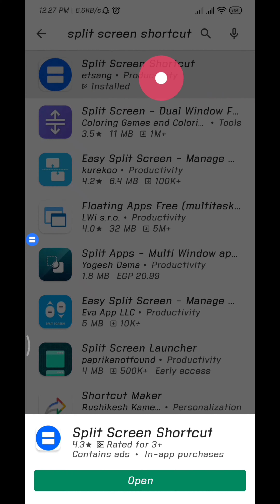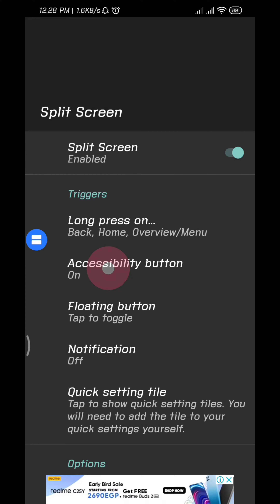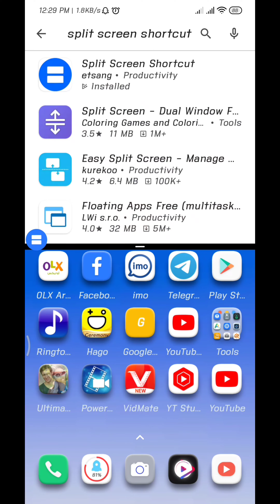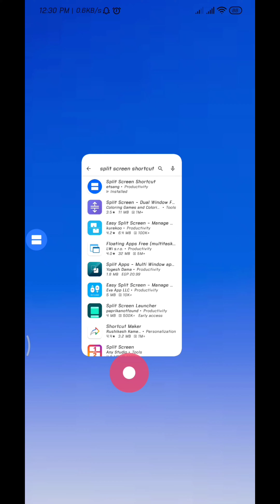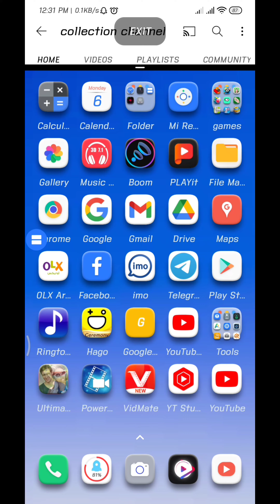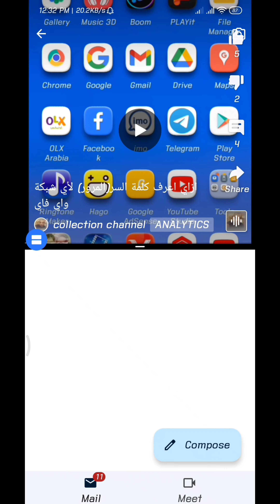تفعيل تقسيم الشاشه(split screen) لجميع هواتف شاومي. split screen shortcut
رابط فيديو تركيب الروم الأندونيسي بدلا من الروم العالمي بدون روت وبدو فك البوت لودر: